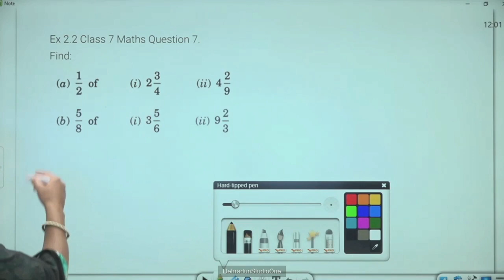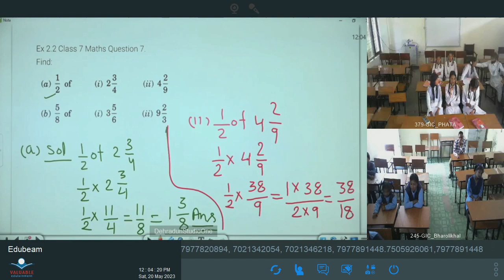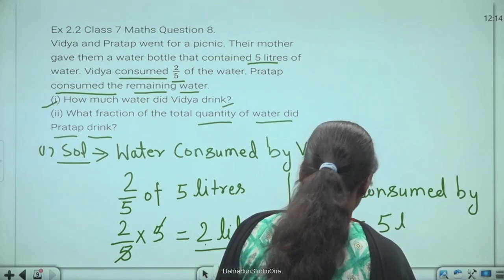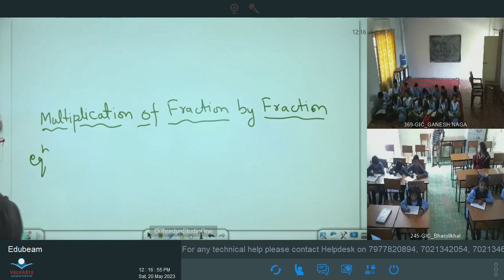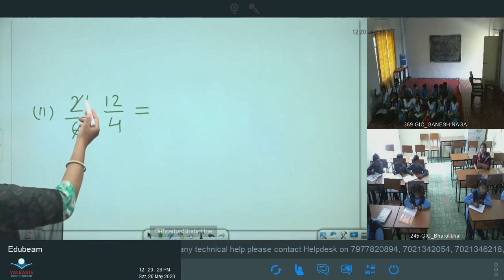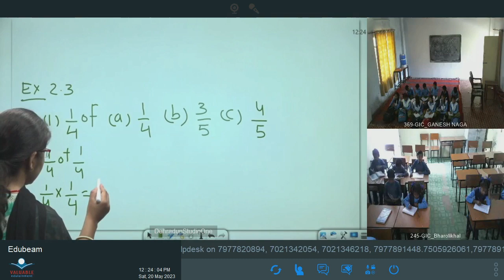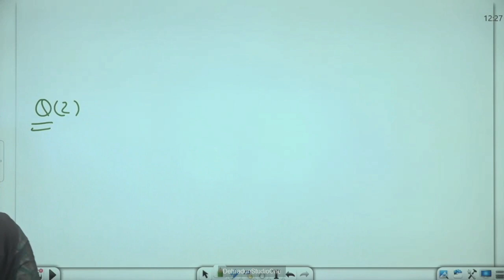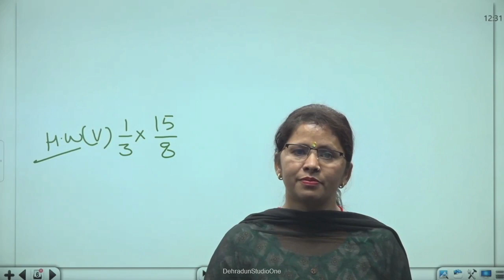कक्षा 7: विषय: गणित भाग- 21 (20.05.2023)आईसीटी वर्चुअल क्लास रूम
20052023_11.55 To 12.30 _Maths_Fraction And Decimal Fraction_Mrs. Meena Rana_VII_Part 8